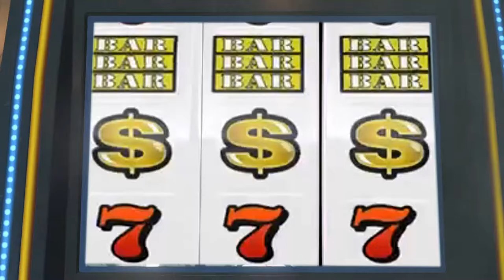My Final Black Ops 4 Only Montage